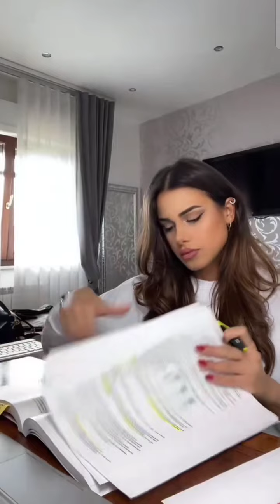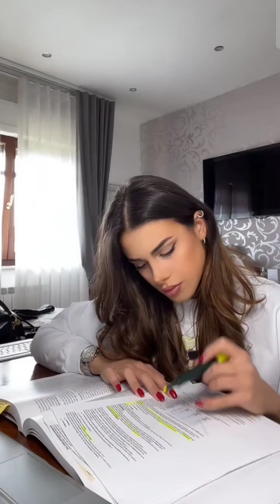Pretty Periscope Allyson Cute Live 154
Pretty Periscope Allyson Cute Live